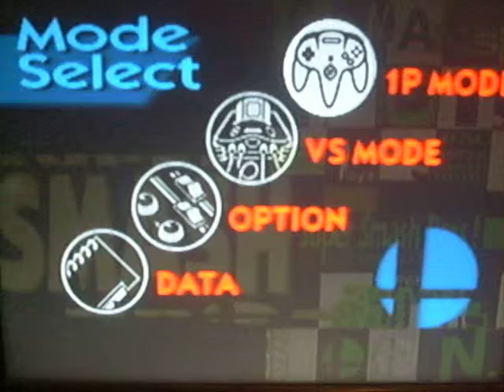Let's Play Super Smash Bros!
The original, I might add. Here, it's just one battle after another, until we reach the end. A short, little LP since Epic Yarn is almost finished